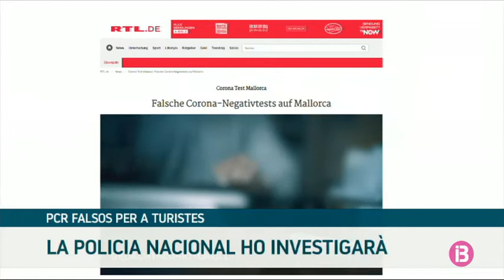La Policia investiga si un metge alemany certifica tests PCR negatius falsos a turistes a Mallorca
La Policia Nacional iniciarà una investigació per a esclarir si un metge alemany ha expedit certificats PCR falsos a turistes que es troben a Mallorca, com ha advertit un reportatge de la cadena de televisió alemanya RTL.

En el documental el periodista Sascha Wintel parla amb alguns turistes alemanys, que li expliquen com el metge els hauria ofert certificats PCR falsos per uns 80 euros cada un. Acte seguit el periodista va a la consulta del doctor perquè li expedeixi un certificat PCR fals. Quan el reporter demana explicacions al metge pel que presumptament està fent, aquest evita fer cap mena de comentari.

El facultatiu alemany hauria presumptament incorregut en delictes contra la salut pública i de falsedat documental.

Recordem que recentment el Govern alemany va determinar que els passatgers alemanys estan obligats a presentar un test de coronavirus negatiu abans de tornar al país, i que aquells que donin positiu hauran de passar la quarentena al lloc on es troben.